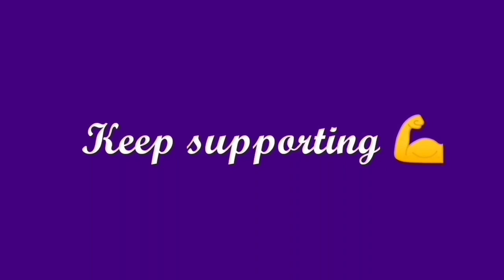Easy 3 dots Rangoli collection for Beginners l Small daily koalms l Simple Muggulu l OnlineRangoli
Hi friends 🙏

    In this video I am drawing  Freehand rangoli/ Muggulu/Kolam in a  very easy Method.
I want to present different types of Rangoli Designs for your daily routine of art for welcoming Goddess Lakshmi . I would like to receive appreciations and suggestions for all my rangoli design.

Rangoli is an artistic creation that is drawn with rice flour . It is drawn  outside the front entrance of the house and Pooja room. It is usually done by the women folks of the family early in the morning everyday after cleaning the home entrance. During Diwali, Hindus draw bright rangoli patterns on the floor at the front door to welcome the GODDESS LAKSHMI to enter their Homes.

Rangoli is also known as  Kolam in Tamil Nadu . It is also called Muggulu in Telugu.  Rangoli is a ancient art from India which is very popular. In Andra Pradesh and Telangana, Rangoli designs are called Muggulu.

Rangoli or Kolam designs are drawn with dots like 3 dots, 5 Dots , 7 dots and so on and without dots also we can draw freehand rangoli.

People celebrate festivals like Diwali, Sankranthi ( Pongal ), Ganesh Chathurthi, Dasara ( Vijaya dasami ) by drawing different Rangolis. People draw Beautiful special kolams on Friday to get the blessings of GODDESS LAKSHMI.

KEEP SHARING OUR CHANNEL VIDEOS

Regards
"Online Rangoli"

Hi there! I’ve been using Upstox to trade in stocks and invest in mutual funds and am impressed by their platform. Their trading app is the highest-rated in India! You too can try their platform for free and also get partner benefits worth ₹ 28,000. But be quick. Offer is valid only till 31st December.

Apartment Kolam
Apartment rangoli
Easy rangoli for beginners
easy rangoli collection
simple rangoli collection
beginners rangoli collection
Apartment Muggulu
Friday Kolam
Friday rangoli
simple kolams for beginners
Friday Muggulu
beginners rangoli
beginners Koalm
small Kolam
beginners Muggulu
small Muggulu
3 dots rangoli
3 dots kolam
3 dots Muggulu